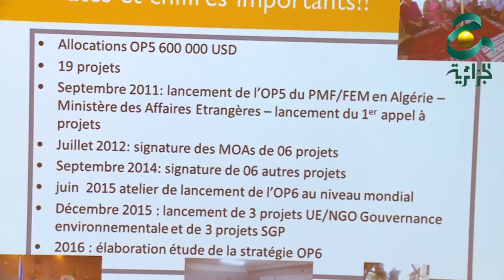المنح المصغرة ممولة من قبل صندوق البيئية العالمي في الجزائر